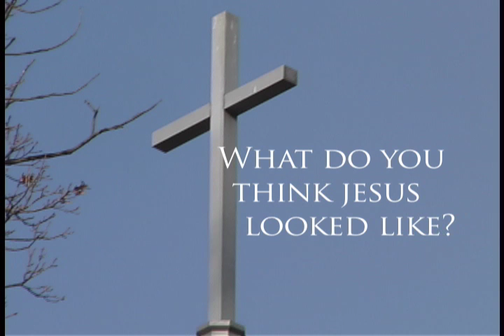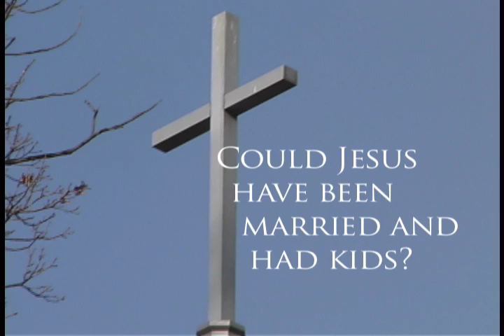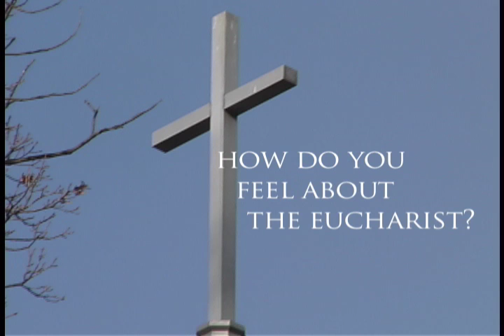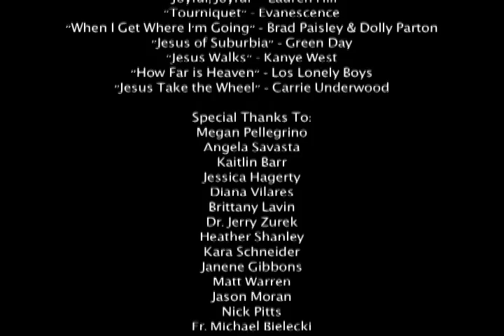Jesus: History Or Myth